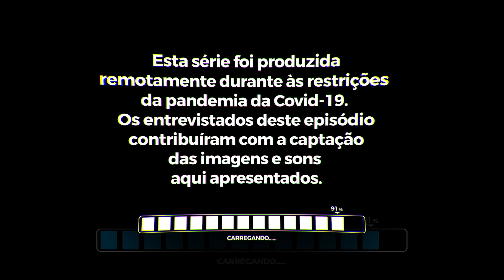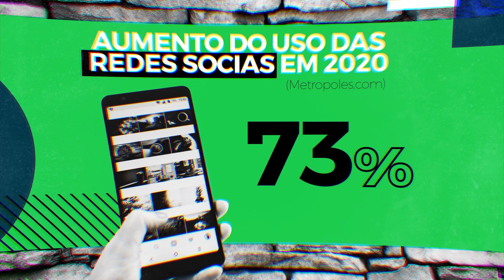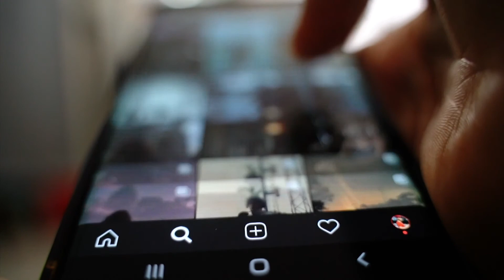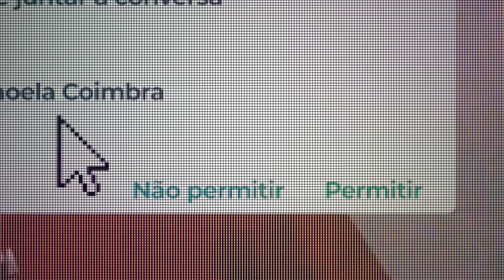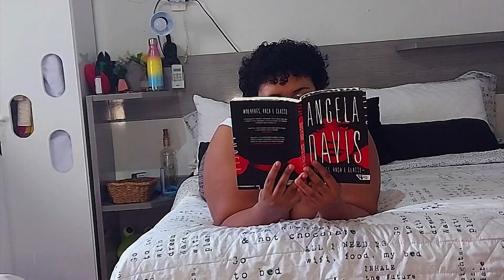Diz Aí Juventudes Online e a Saúde Mental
Com o aumento da conscientização sobre os transtornos mentais e gatilhos que perturbam a saúde emocional da população brasileira, como a juventude está lidando com sua saúde emocional e mental e utilizando as redes em apoio a outras pessoas?______________________________________________________________